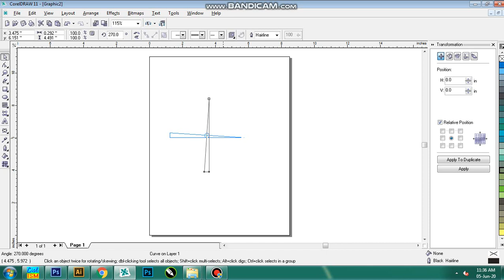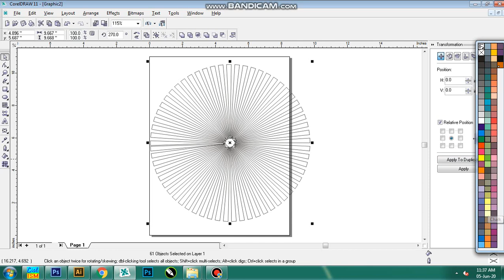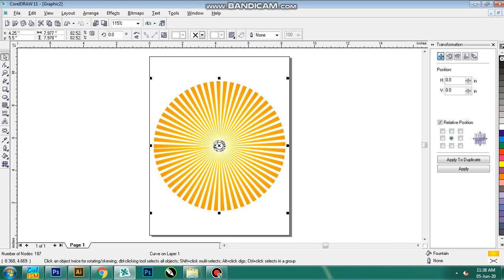Sun Effect Creating